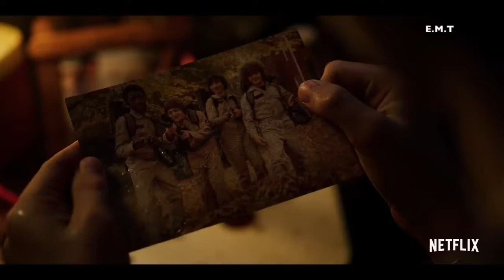Stranger Things Season 1-3 Trailer Video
Artist or Band: Shaun Frank

SanptChat- elijahtallman7